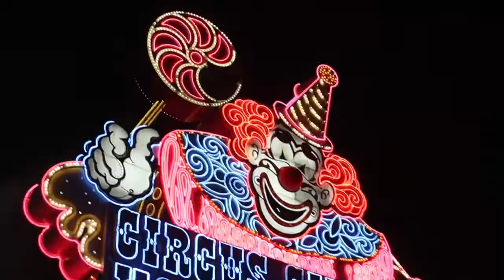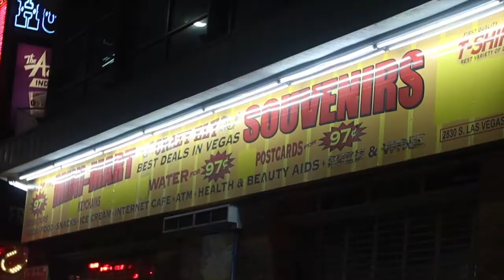PULLIN UP - HALFWAY WHOADIE // G*59 RECORD$ // SUICIDEBOYS | MAX BECK | CRYSTAL METH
Grey Five Nine is a record label founded by the New Orleans rap duo $uicideboy$ and San Francisco based rapper Ramirez in 2013. As of 2021 there are 6 artists signed under the label: $uicideBoy$, Ramirez, Germ, Night Lovell, Shakewell and Chetta.